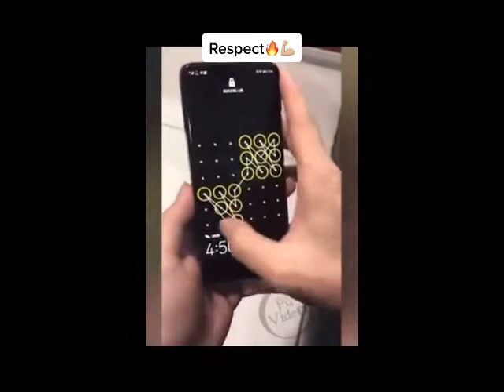Respect videos | part - 03 | funny videos | !!! Tiktok Respect 😮 | Tiktok Compilation 2021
Channel for the selection of the best videos from tik tok!